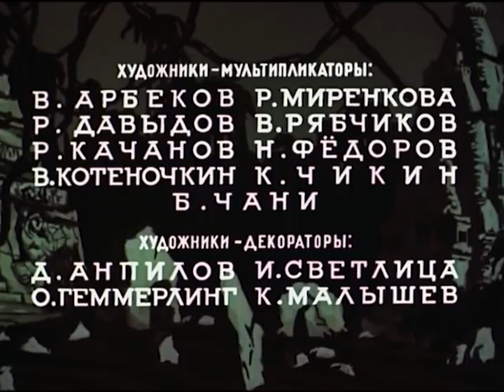O Antílope Dourado (Золотая антилопа)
O diretor Lev Atamanov dirigiu o desenho animado "Antílope Dourado" em 1954, baseado em contos de fadas indianos. O protagonista desta história é um pobre menino órfão que salvou um antílope mágico dos caçadores, que é capaz de extrair ouro com um golpe de casco. Ele recompensou generosamente seu salvador. Mas logo o antílope foi ouvido por um governante ganancioso e quis levá-lo para si mesmo para se tornar o mais rico do mundo.

O antílope dourado tinha um protótipo. No início do século XVII, o Império Mogol, localizado no território da atual Índia e Paquistão, governou os padishahs Jahangir. Uma vez em uma caçada, ele pegou um gazela indiana extraordinariamente grande - chinkara. O imperador ficou com pena de matar um belo animal, instalou-o no palácio e deu o nome de Mansraj, "Senhor dos antílopes". Jahangir ordenou cobrir os cascos de seu amado com ouro puro. Eles brilhavam tanto ao sol que parecia que moedas de ouro estavam voando sob os pés de Mansraj. Os rumores se espalharam rapidamente entre as pessoas e logo se transformaram em um conto de fadas. E quando o antílope morreu, Jahangir construiu um luxuoso mausoléu em sua homenagem.

Direção: Lev Atamanov
Produção: Soyuzmultfilm

Roteirista: Nikolai Abramov , Nikolai Erdman (participação no roteiro)
Designers de produção: Alexander Vinokurov , Leonid Shvartsman
Artistas de animação: Vladimir Arbekov , Renata Mirenkova , Roman Davydov , Vasily Ryabchikov , Roman Kachanov, Nikolay Fedorov , Vyacheslav Kotyonochkin , Konstantin Chikin , Boris Chani
Cenógrafos: Dmitry Anpilov, Irina Svetlitsa , Olga Gemmerling, Konstantin Malyshev
Compositor: Vladimir Yurovsky
Direção de Fotografia: Mikhail Druyan
Operador de som: Nikolay Prylutsky
Segunda operadora: Ekaterina Rizo
Assistente de direção: Roman Kachanov
Assistentes de artistas: Lana Azarch , Grazyna Brashiskitė , Lydia Model
Assistentes técnicos: V. Shilina, Galina Andreeva
Editora: Lydia Kyaksht